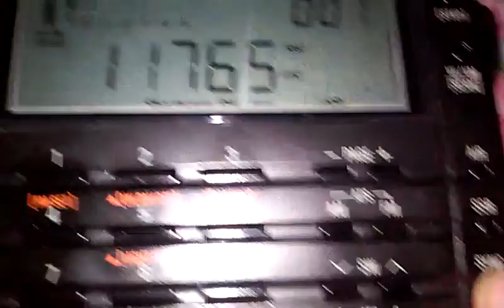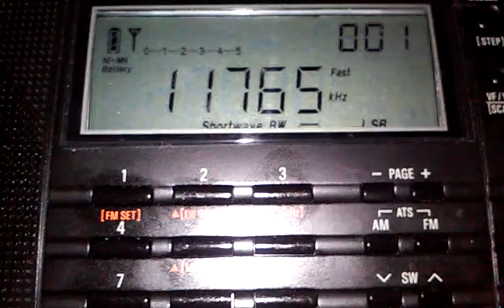DXing in Valday: 11765 kHz Super Radio Deus e Amor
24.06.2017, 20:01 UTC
QTH: Valday, Novgorod region, Russia
Distance: 11944 km
Equipment: Tecsun PL-660, antenna built-in-whip